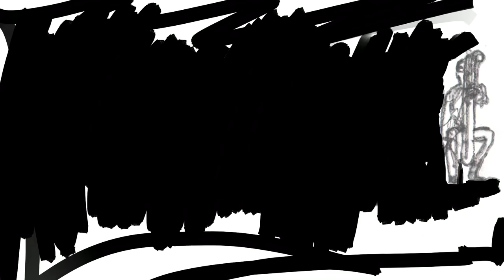In Orbit VI. - Black Erase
Music video with an excerpt from the piece In Orbit, movement VI. Transit - Outer Space by Karin Rehnqvist.

Performed by:
Rolf Borch - clarinet
Else Bø - piano
Sigrid Elisabeth Stang - violin
Marianne Baudouin Lie - cello

Drawings by Jenny Soep, inspired by our performance of the piece In Orbit.

Our recording "Rehnqvist&Lindquist" is nominated for Spellemannsprisen 2021.